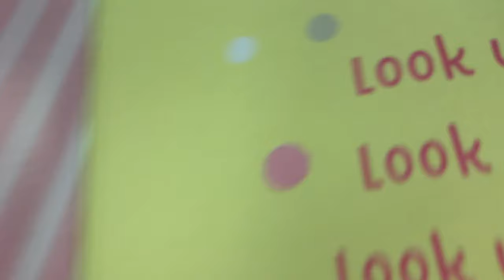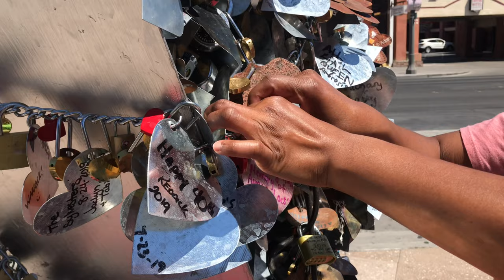21st BIRTHDAY | SHE TOOK ME TO VEGAS 🥳🎰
We went to vegas! Big21 was a breeze. Sorry I didn’t record everything I wanted to enjoy my trip but I hope this was entertaining 🌟